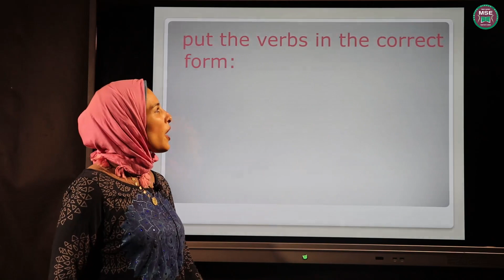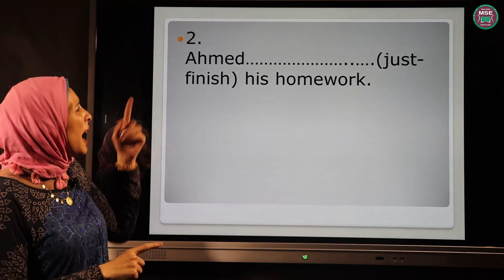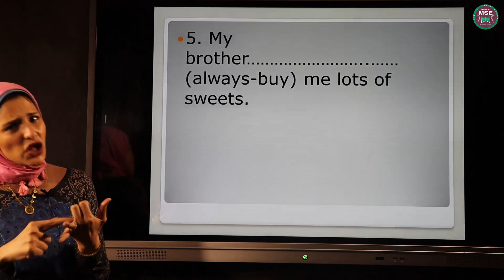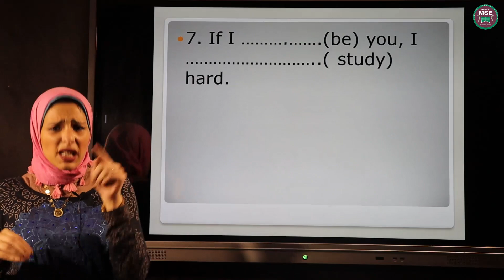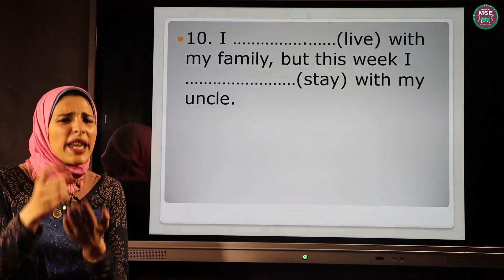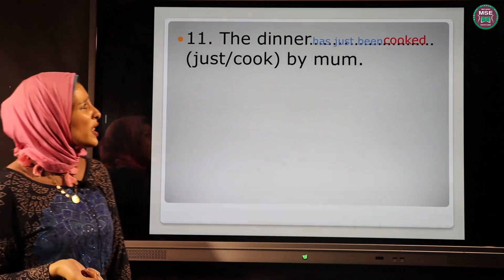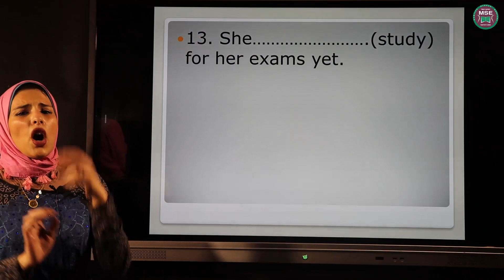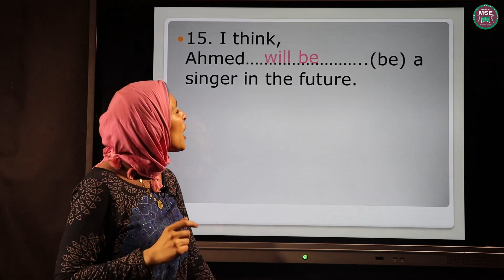6 th Grammer Rev part 1